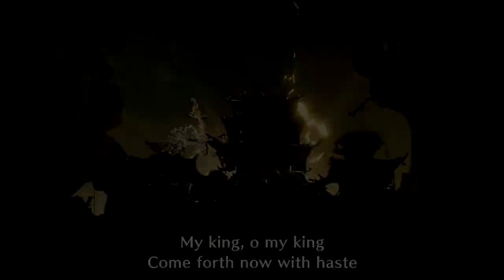Monster Hunter Rise - Serpent Goddess of Thunder (Narwa Hunt)(Light Bowgun) - No Commentary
So this is the actual big bad? Right...